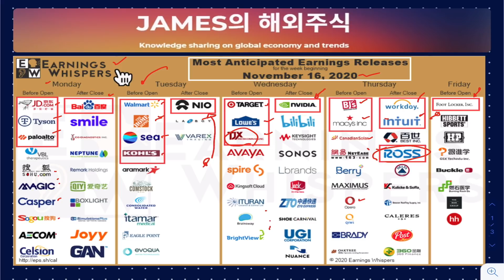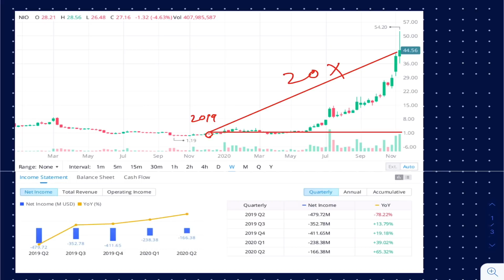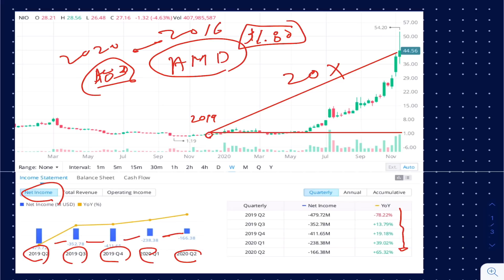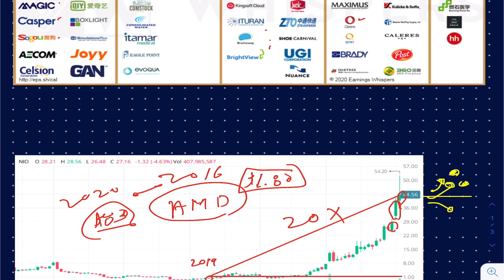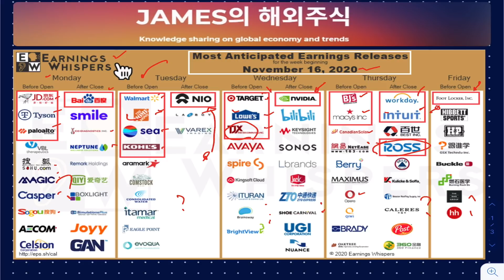이번주 가장 기대되는 기업실적 모음 ( 이번주 하이라이트 종목 니오 NIO )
미국주식 2020 Q3 실적발표 주간
이번주 기대되는 미국기업 분기실적 리스트 (11/16~11/20)